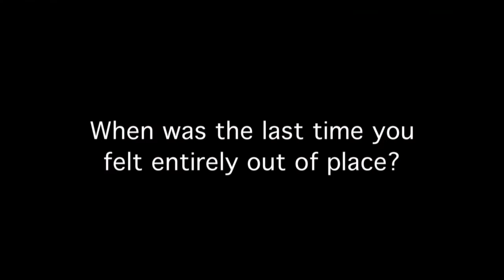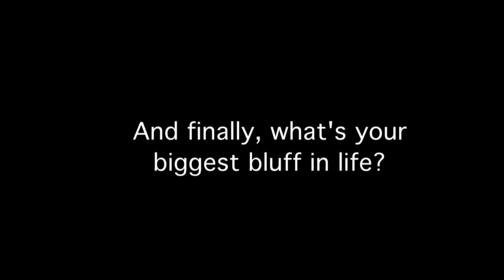International Blue INTERVIEW - Midge Ure and Stephen Emmer on bluffing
Midge Ure, Stephen Emmer & Co. talk bluffing, Band Aid and Tina Turner to celebrate the release of their collaborative big band album: International Blue.